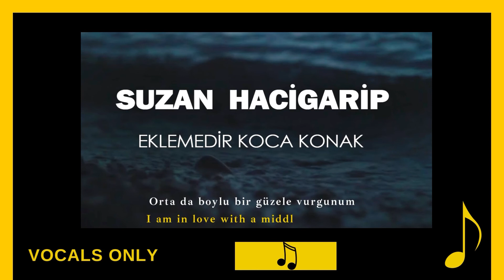Eklemedir Koca Konak | Suzan Hacigarip | English and turkish lyrics | Sefirin Kızı | vocals only